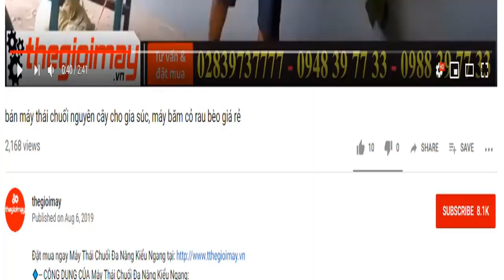Bán máy phun khói diệt côn trùng tại hcm, máy phun khói hàn quốc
✅ Phun phòng dịch✅ Diệt vi khuẩn nhanh hiệu quả✅thuốc thành dạng khối lan tỏa đều✅dễ sử dụng✅dễ vận chuyển
- Kích thước (dài x rộng x cao): 230x1350x340 (mm)
- Nguồn điện: Bình ắc quy 5ah/12V
- Nhiên liệu sử dụng: Xăng A95
- Dung tích bình thuốc: 15L
- Dung tích bình nhiên liệu: 1.8L
- Trọng lượng của toàn bộ máy: 11kg
- Chất liệu bình chứa dung dịch: Bằng Inox 304
- Xuất xứ: Hàn Quốc